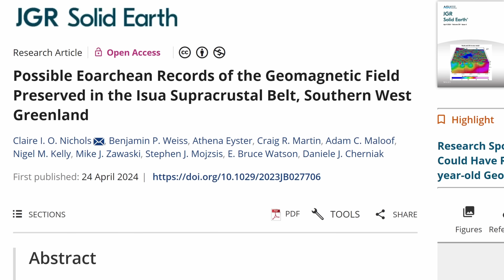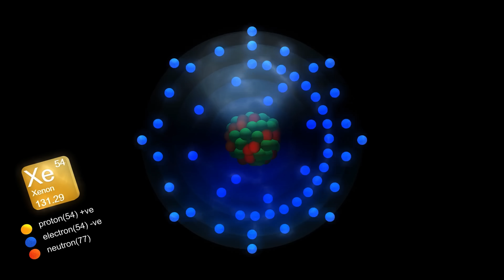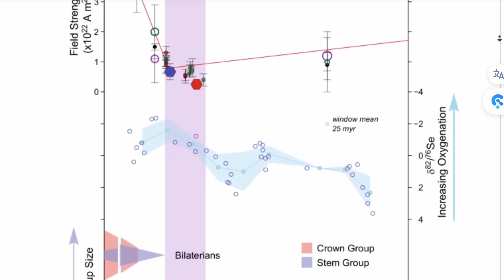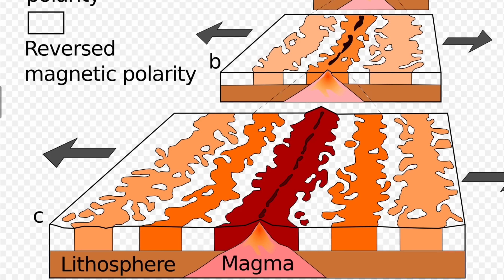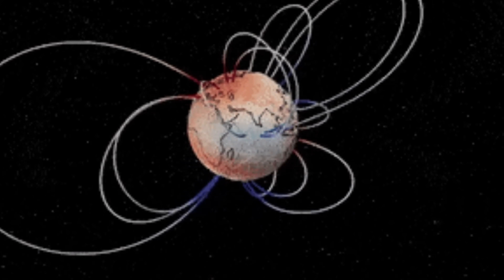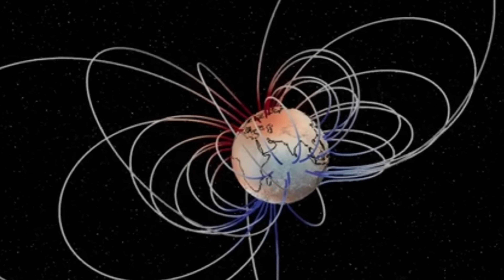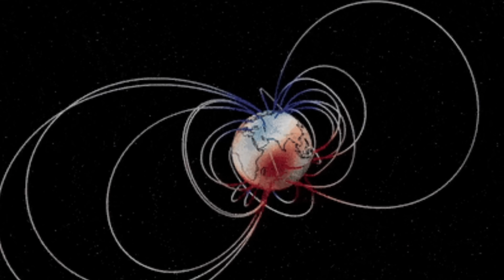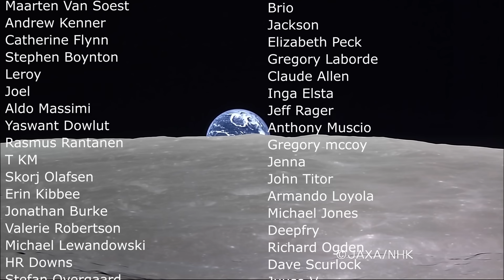Major Discoveries About Earth's Magnetosphere and an Event 42000 Years Ago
Hello and welcome! My name is Anton and in this video, we will talk about recent discoveries about Earth's magnetic field

0:00 Discoveries about the Earth's magnetosphere
0:35 Evidence of super ancient magnetic field
3:00 Near collapse of the field 560 million years ago, but...
5:25 Reversal and excursions
6:55 Laschamp excursion 42000 years ago
8:55 Sonification of the magnetic event
10:10 Why this is important
11:00 Summary and conclusions

Maximilian Arthus Schanner and Guram Kervalishvili (GFZ); Sound: Klaus Nielsen (DTU Space))